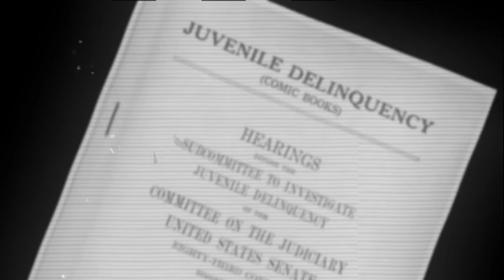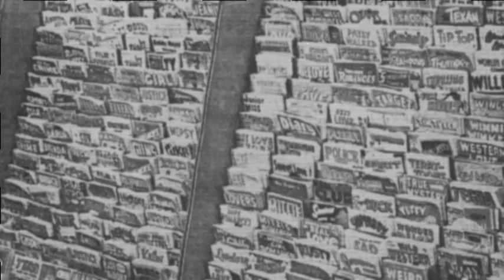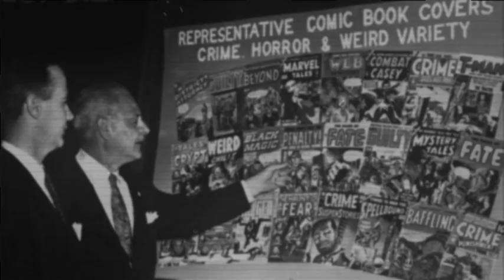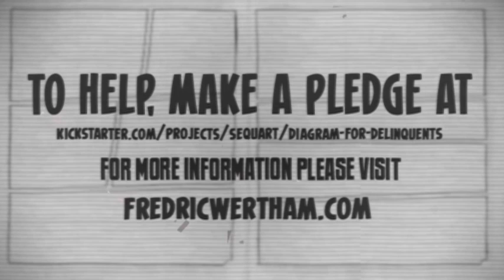Diagram for Delinquents: Fredric Wertham and the Evolution of Comic Books Promo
Promotional video for the Diagram for Delinquents Kickstarter site. The documentary will detail the impact that Dr. Fredric Wertham had on comic books, a pastime the doctor declared caused juvenile delinquency in children. Wertham's testimony for the Senate Subcommittee on Juvenile Delinquency resulted in the creation of the Comics Code Authority, a self regulating body that censored comics for the sake of the reading public. Wertham and the CCA have had a lasting impact on comics felt even to this day.

Learn about the history of comics and their struggle with freedom of expression. The story takes us to the present day with the recent announcements by DC Comics and Archie Comics to abandon the CCA Code for their own ratings system.